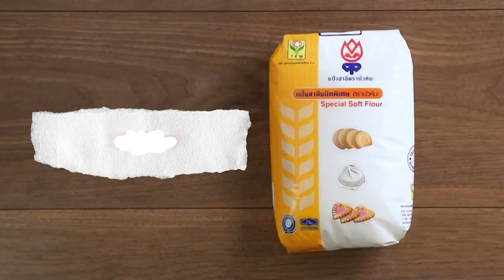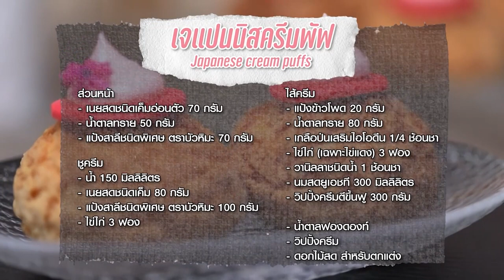รายการ "อดเปรี้ยวกินหวาน" ชานมเชค EP.230 [1/3]